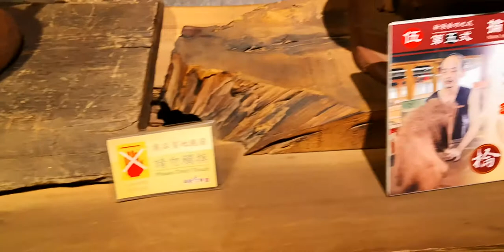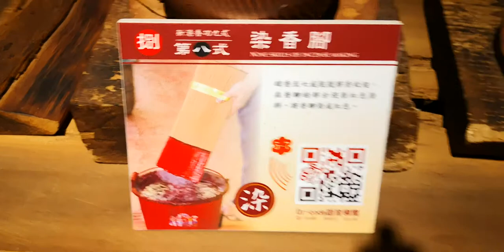嘉義【新港香藝文化園區】→ 製香方式泥偶示範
【嘉義景點】新港香藝文化園區→全國第一座以【香】為主題文化館,詳細圖文▼
這是台灣唯一，以香為主題的展館，就在新港。
「很大」，第一次來到新港香藝文化園區的人，往往在下車後，看到一整片偌大園區、甚至有遊覽車開進開出，有所驚訝。殊不知，往內走，隱藏在房舍之內，還有著層層驚喜，聞得到、看得到、也摸得到，甚至還能夠自己也作得到，裝滿香的故事的地方。
老技藝，有形也無形
製香這玩意，聽起來有如過時老工藝，對大多數人而言，也難以理解這曾是一門民間藝師所傳承的藝術。我們往往走進廟宇內拜拜，香一點，跟神明悄聲說完心願、有請神祇協助後，就順手往爐內一插，三柱清香，點燃到離手，只有短短幾十秒至多幾分鐘。香，彷彿是生活消耗品，或如吃飯時所用的竹筷子一樣，過手即忘，也幾乎不會深入探究。香，星火慢慢的化去、最後僅餘灰燼，比其他有著固定形狀的物件，更容易讓人輕忽。
香，以氣味讓人聞到而被注意，有形也無形，以輕盈之感存在。
有香，有文化
新港香藝文化館，是新的建築，卻訴說老的生活與技藝，每一棟建築都充滿故事以及暖暖溫度，在內可以體驗各種和香有關的體驗，動手、欣賞、發呆、享受，大園區裡的小寧靜，裝滿道道地地的在地文化。